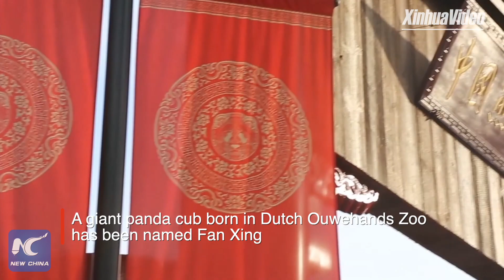Giant panda cub born in Dutch zoo named Fan Xing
A giant panda cub born in a Dutch zoo has been named Fan Xing. Find out what the name stands for.